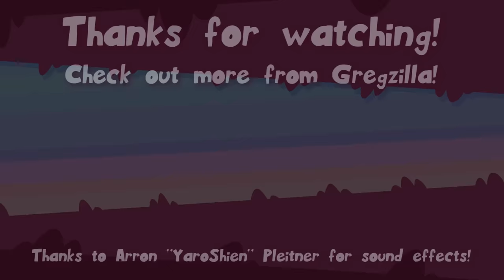KINDA REVIEWS // Sonic Lost World - Gregzilla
What could possibly go fast?

Gregzilla returns with a new look to update his world-famous billion-dollar video game review show, Kinda Reviews - now with THREE whole episodes!

Check out Sonic Utopia's main trailer page, download links are over there!  Give it a play, it's good stuff!

"Deadly Six Theme" - Sonic Lost World
"The Sound of Silence" by Simon & Garfunkel, dumb Genesis version made by me, using the Genesis soundfont created by The Eight Bit.
"Join Us 4 Happy Time" - Sonic Adventure
"Silent Forest Zone 1" - Sonic Lost World
"Event: Sadness" - Sonic Adventure
"Sky Road Zone 1" - Sonic Lost World
"Sea Bottom Segue" - Sonic Lost World
"Dragon Dance" - Sonic Lost World
"Azure Blue World" - Sonic Adventure
"Tropical Coast Zone 1" - Sonic Lost World
"Collision Chaos Good Future" Sonic CD (JP)
"Studiopolis Zone" - Sonic Mania

And Tumblr! Ask me stuff!

ABOUT GREGZILLA:

I am an animator from the US of A, born and raised on cartoons and video games. I work primarily in Toon Boom Harmony Premium and Clip Studio Paint. I've done work for Game Grumps, Ninja Sex Party, The Completionist, and Eddsworld, and I'm currently working on stories involving my original characters and game reviews. Whatever videos I whip out next, I hope you enjoy my stuff!

Main programs I use are Toon Boom Harmony Premium, Clip Studio Paint, Audacity, and Adobe Premiere.